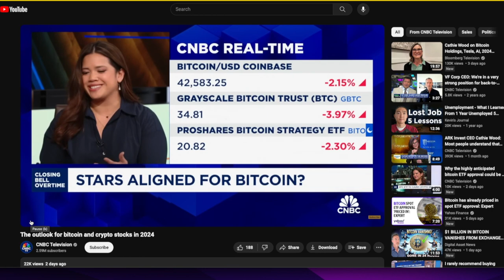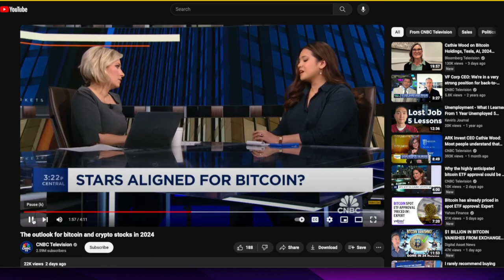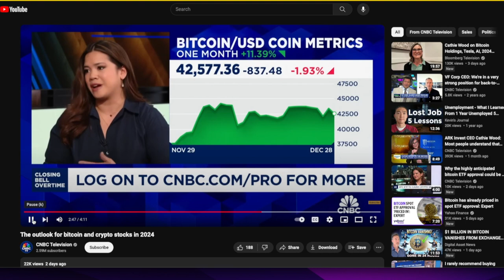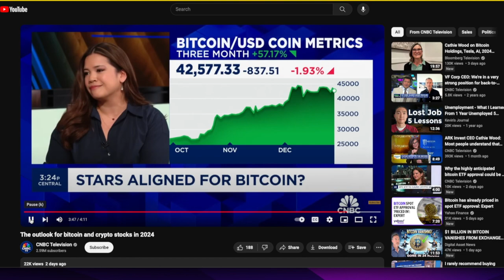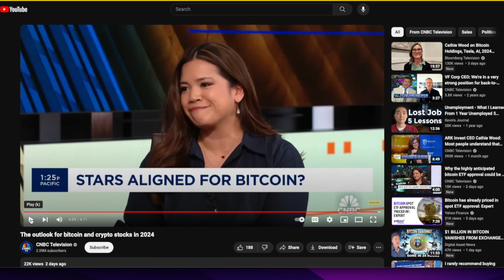Bitcoin 2024 Expectations. ETFs, Bitcoin Halving, Bitcoin Mining. Will it go to the moon or crater.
- 750W Power Supply
- 750W Server Power Supply Kit (656363-B21)

✅  Laptop Mining
- Lenovo Legion 5 1660 Ti GPU

✅ Tip Jar Addresses:
► ETH:  0x3e45ccFd88fe3E5cA0c53A187b73C46f7358C025
► BTC:  bc1qwn0mye0jqj77m3wmrhj5sfaxcn8aca9rccw0cd